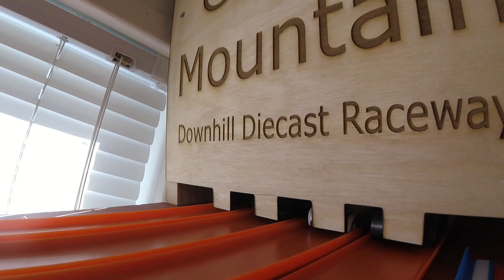Grizzly Mountain: Series 6 - Race #4!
The winner of this race joins the previous 3 winners for the Series 6 Championship next week!